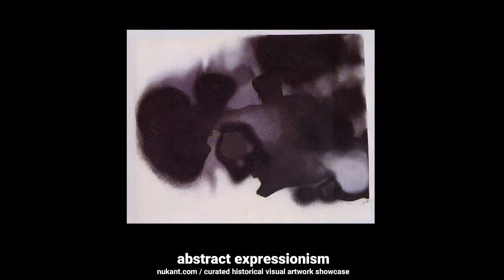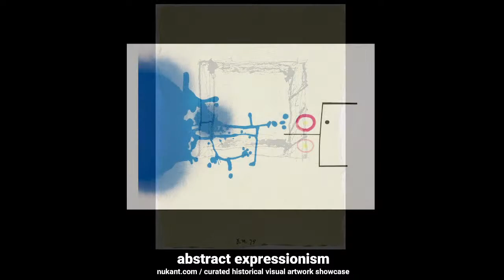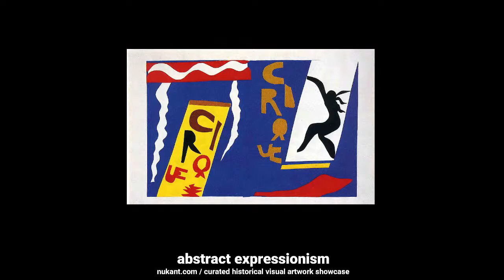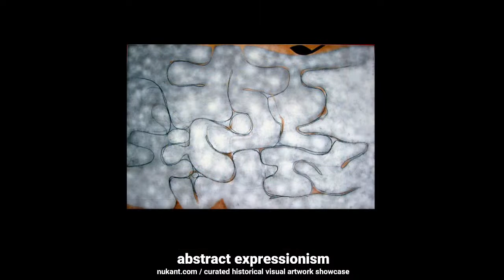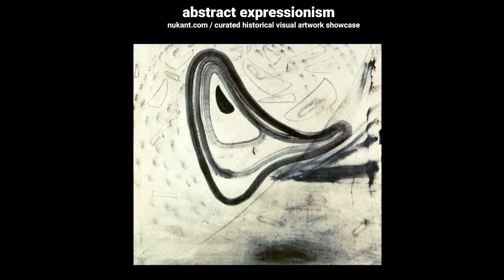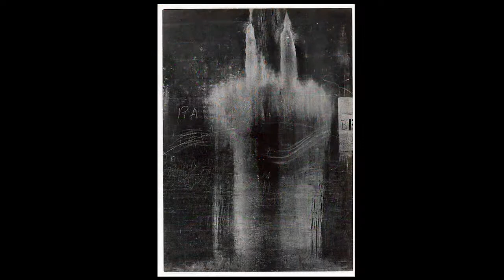Abstract Expressionism (Visual Art) & Lofi